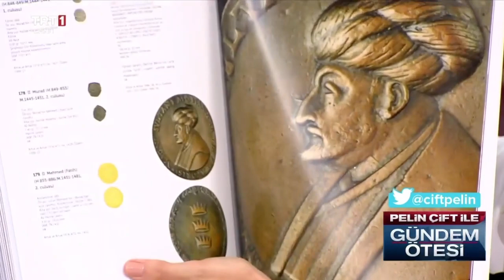Pelin Çift ile Gündem Ötesi 327. Bölüm - Gizemli Tarihin İzinden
⚪️Gündem Ötesi’ne Rahmi Asal konuk oluyor.

•II.Abdülhamid döneminde kuyudan çıkarılan lahitler sayesinde hangi paha biçilmez eserlere ulaşıldı?
•4 bin yıllık dünyanın en eski aşk şiirinin dili nasıl çözüldü?
•Tablette ne yazıyor?
•Kedisiyle beraber gömülen mumya kim?